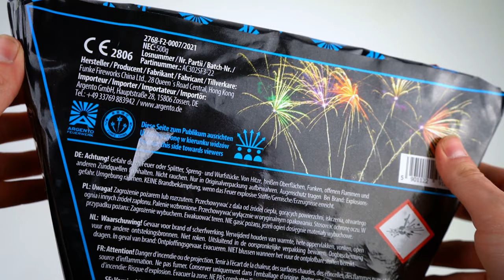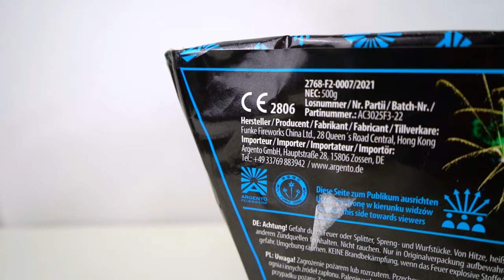Argento - Kanji | Brutal breiter Fächer.. 😵‍💫 | DennisPyro©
Heute gibt es die Kanji von Argento!
Ich muss ehrlich sagen, das ich sie euch (auch wenn sie echt nicht gerade günstig ist) echt an´s Herz legen muss!
Live ist das wirklich eine Schönheit!😍

🎶Verwendete Lieder:
🎵Future - Too Comfortabel